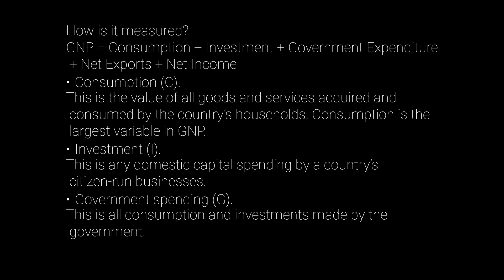what is GNP?